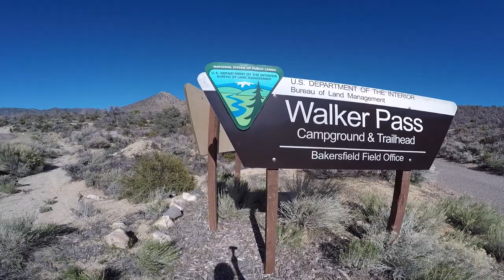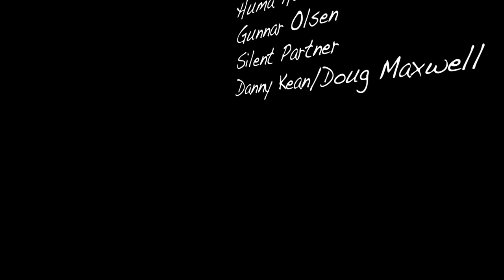California Drifter: Episode 80 - Walker Pass Campground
California Drifter: Episode 80 - Walker Pass Campground - I'm retired and live in a van drifting around the Bear Republic. Join me as I travel to beaches, mountains and deserts in California.

In this episode, I begin my journey into the Sierra Nevada Mountains with a stop at Walker Pass Campground.